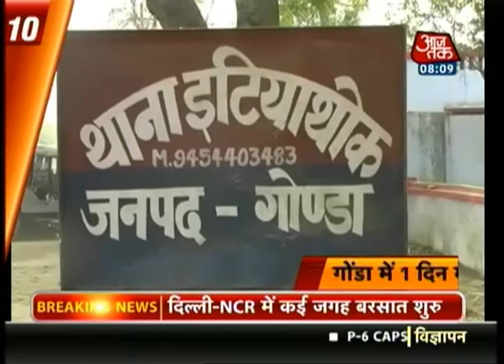10 Minute 50 Khabrien: 13th June, 2014 | 8 AM